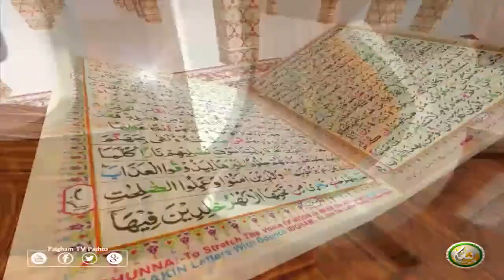TAFSEER ALQURAN WITH ABU SAEED | EP01 | تفسیر القرآن له ابو سعید سرہ